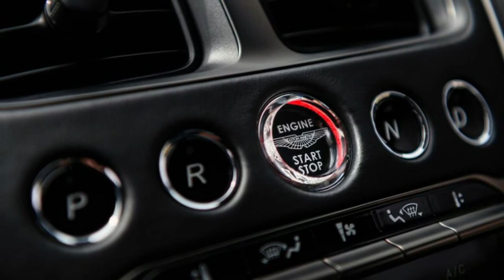Aston Martin close to IPO on the London Stock Exchange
According to a report from Sky News, Aston Martin is close to announcing plans to go public with an IPO on the London Stock Exchange. A listing on the New York Stock Exchange has also reportedly been considered. In December of last year, news broke that the company's owners had hired financial advisory firm Lazard to prepare for a potential offering.

The report suggests that the British automaker is looking at an offering of $1.29 billion (£1 billion) in shares and an overall company valuation of around $6.44 billion (£5 billion). An Intention To Float statement could be filed as early as next week, says Sky.